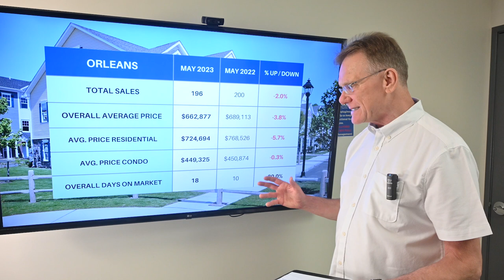Orleans Real Estate: May 2023 Market Update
Real Estate Market Update for Orleans, June 1, 2023:🏠💰 There were a total of 196 home sales in Orleans in May, 2023, down 2.0%. 152 sales were freehold homes, vs 150 last year, and 44 sales were condos, vs 50 last year.

⭕The average price for a Freehold House in Orleans in May was $724,694, down by 5.7%. This includes all detached houses, townhomes, semi-detached homes.

⭕The average price for a Condo in Orleans in May was $449,325, down by 0.3%. This includes apartments, row units as well as stacked condos.